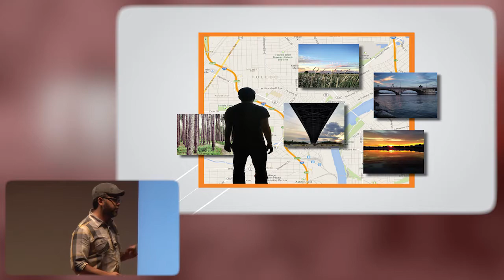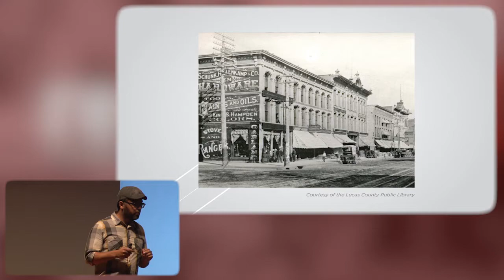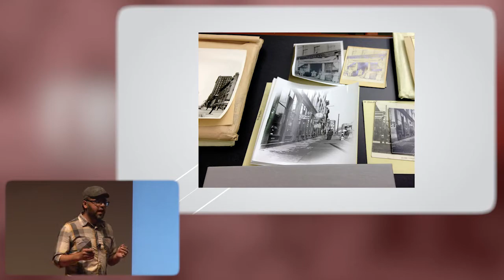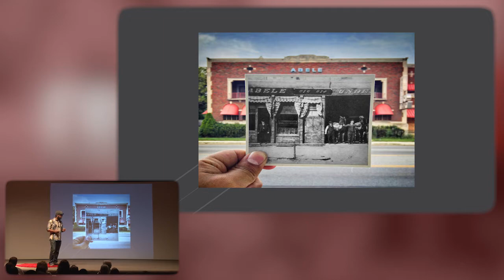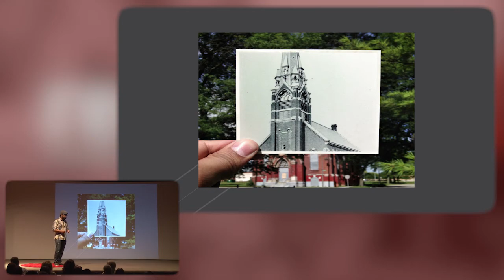Rephotography: Ben Morales at TEDxToledo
Ben Morales connects the present with the past, with simply his iPhone. And, maybe a tripod. A graphic designer with a bent for beauty, his Instagram images of Toledo and moreover, his travels, inspire many to consider history and the oft-overlooked.